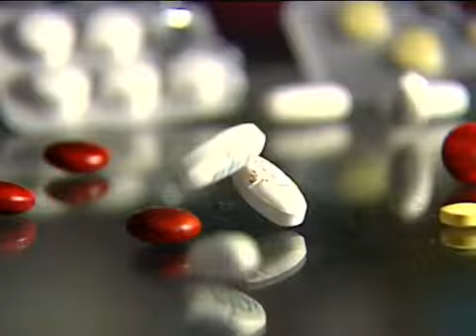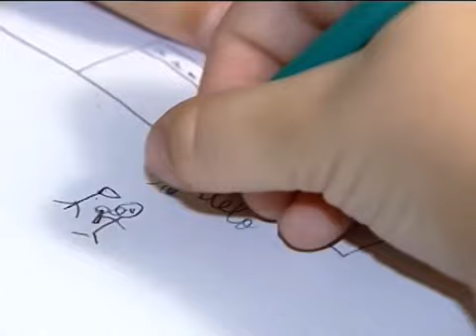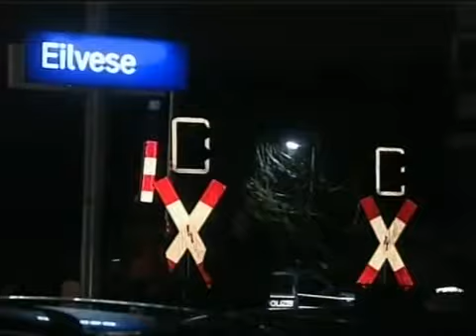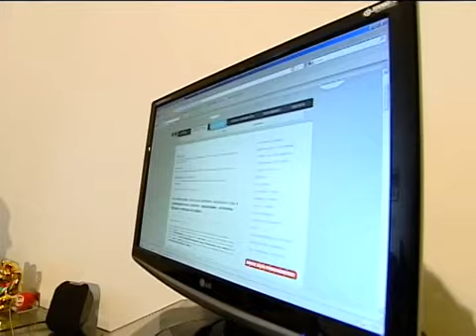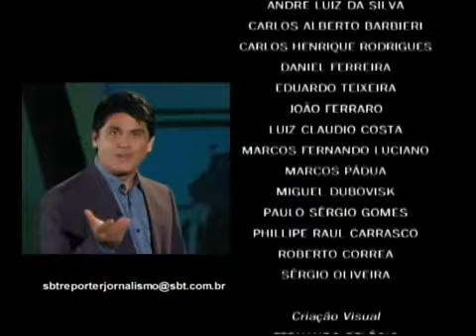Como Sair | Tratar Depressão: Reportagem Dublado Português Sinais Sintomas Tratamento Psicologia